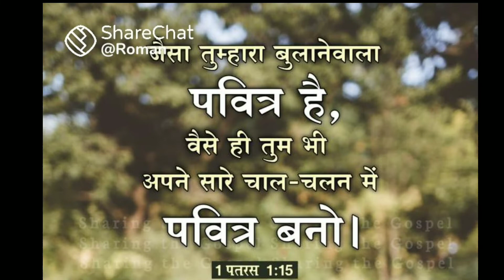एक दिन खडा होईवा प्रभु के समनवा | बयनवा का बतईवा भईया | yeshu masih ka bhojpuri song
yeshu masih ka bhojpuri song
song of bhojpuri
masihi bhojpuri geet
jesus bhojpuri song
yeshu masih ke song
prabhu yeshu masih ka gana bhojpuri